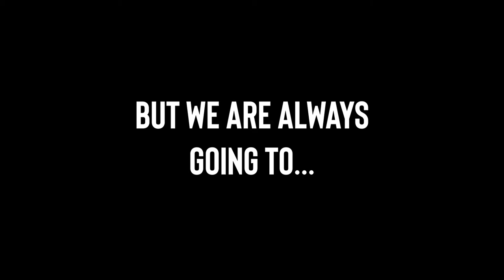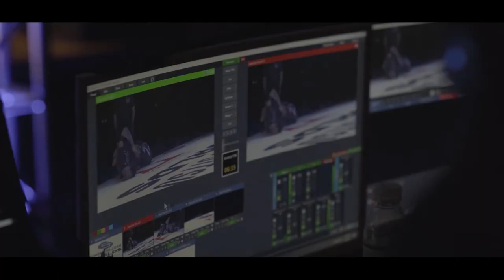Official Trailer / Revolution of the Ground Ep 2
Directed by Jorge Newman
Written by Eduardo Salazar & Jorge Newman
Edited by Eduardo Salazar
Color Grading by Jordy Terc